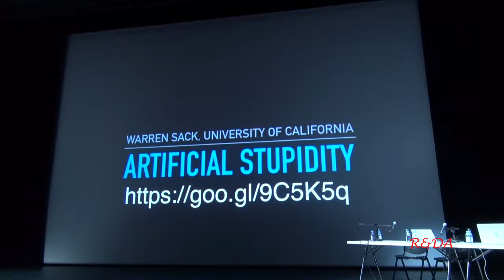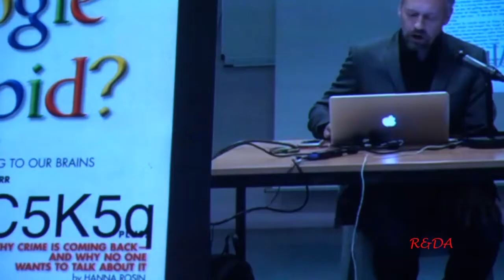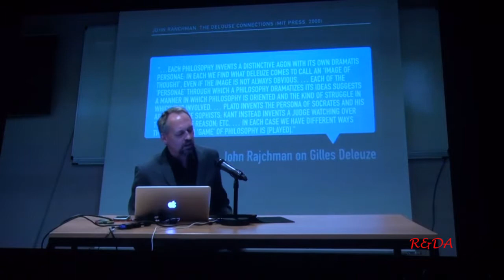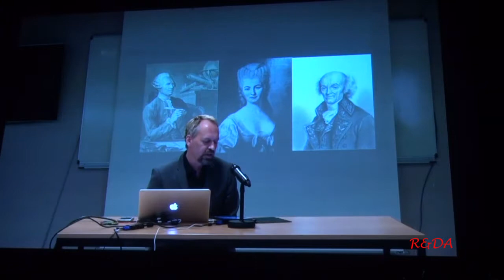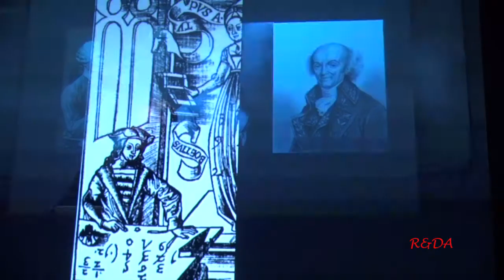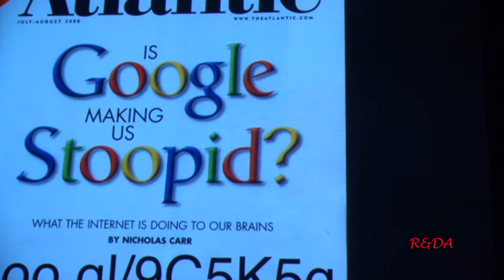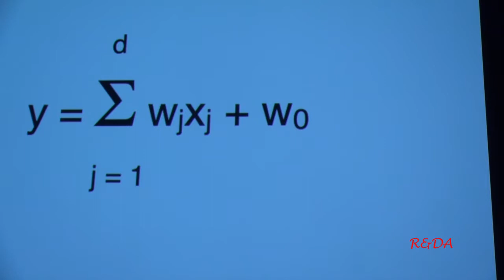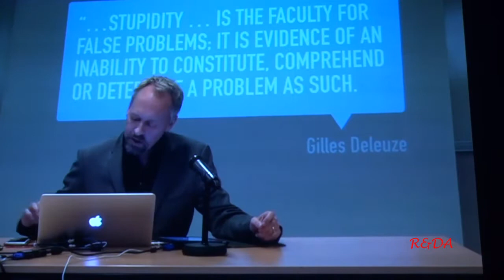Warren Sack, Données, traitements, contributions et délibération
Les Entretiens du nouveau Monde Industriel
BÊTISE ET INTELLIGENCE ARTIFICIELLES